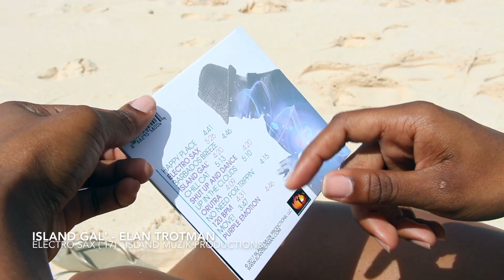Island Gal' (Official Music Video) - Elan Trotman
Written by Elan Trotman & Coran Henley aka Spardakis
Produced by Spardakis
Mixed by Al Watkins
Video by Carlos Cox
Island Gal - Keri Callender
Elan uses:
Cannonball Saxophones
Theo Wanne Mouthpieces
Silverstein Works Ligatures
Vandoren Reeds